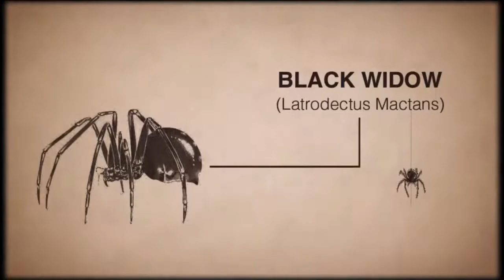Centipede Bugs Instructional Video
A look at some of the different bugs you'll fight in Centipede: Infestation and how to deal with them.